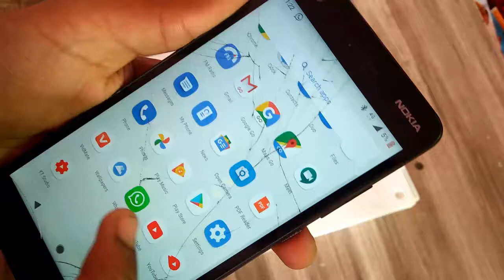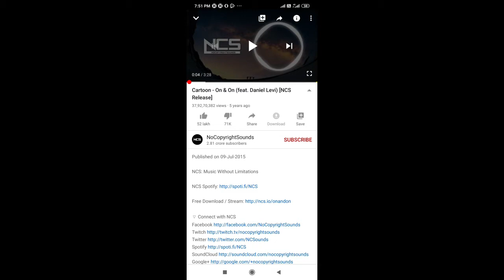How To Make A Very Powerful Bluetooth Speaker||इस DJ ने तो सबकी हिला के रख दी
About this video-hello doston mai aaj ke is video me ek bahut hi shandar bluetooth speaker banakar bataunga doston es speaker ka awaz bahut hi jyada loud hai kyoki doston maine isme do speaker hai aur ek bluetooth panel aur ek amplifier kit lagaya hai to dosto ummid karta hun ki aap ko video bahut pasand aayega

Tag I use-
mechanicalshubhankar,samar experiment,mr. dharoniya,adi experiment,technical sokil,how to make a bluetooth speaker,how to make a bluetooth speaker at home,how to make a blutooth speake with bluetooth earphone,घर पे आसानी से बहुत अच्छा ब्लूटूथ स्पीकर कैसे बनाये,how to make a bluetooth speakerat home very easy in hindi,how to make abluetooth speaker with old mobile phone,make a bluetooth speaker by samar experiment,how to make a bluetooth speaker with bluetooth panel